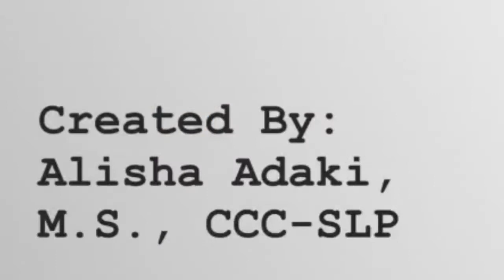Social Question Instrument